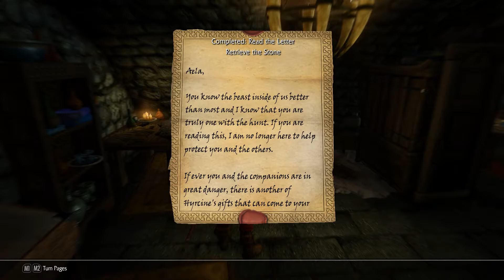Satyresses - Aela Start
This is the Aela start of the Satyresses intro quest. You must have completed the Companions questline. However, if you don't care about it, you can steal the letter she talks about from the chest in her room.